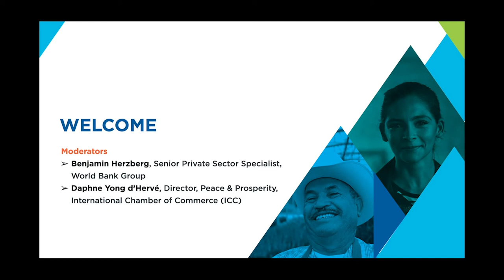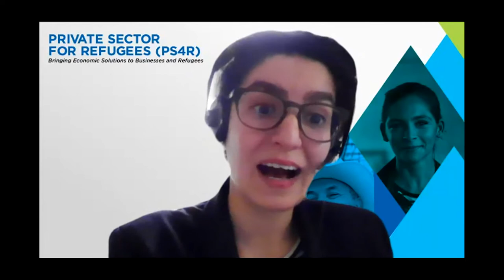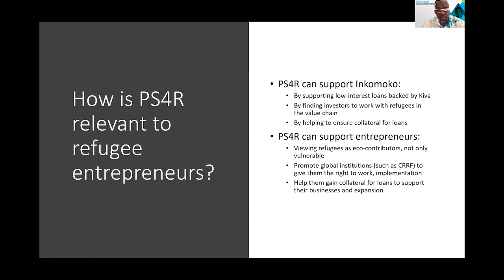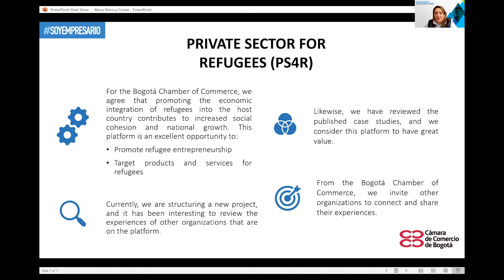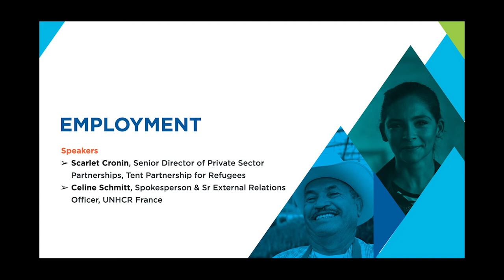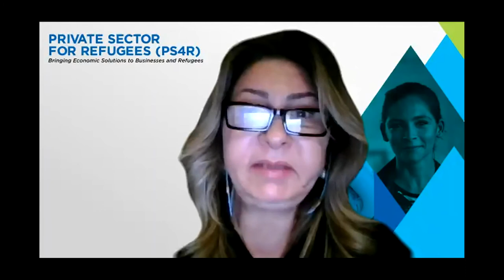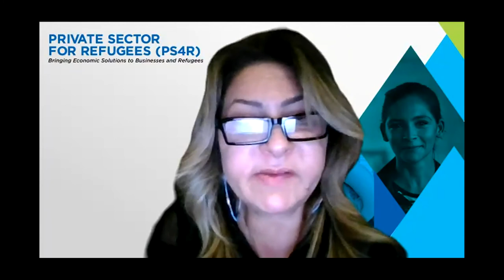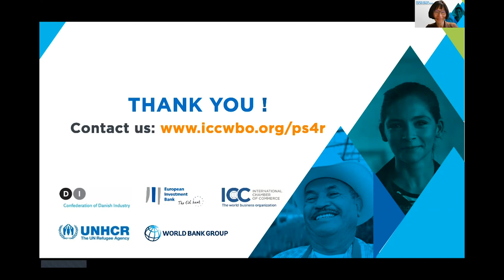PS4R Webinar - 10 November 2020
This is a recording of the Private Sector for Refugees (PS4R) webinar which took place on 10 November 2020, one day prior to the Paris Peace Forum 2020.

The event was co-organised by ICC, Danks Industri, the European Investment Bank and the World Bank Group.

Speakers discussed how to move from knowledge sharing to operationalization of the principles outlined in the Charter of Good Practice on the Role of the Private Sector in Economic Integration of Refugees.

Speakers were asked to: (i) present their stories; (ii) reflect on how they have adapted during the covid-19 pandemic; and (iii) identify ways in which to engage with PS4R and how the initiative can best serve them moving forward. For the PS4R initiative, the event was an opportunity to determine how its platform could best be used, moving forward, to support refugee entrepreneurs, businesses, humanitarian and development partners to strengthen their work and widen their reach.

Running order
- Announcement -   00:10:39
- John Denton, ICC Secretary General – video 00:11:54
- Mari Pangestu, WBG Managing Director of Development Policy & Partnership – video 00:13:09
- Panel 1:  Products and Services –00:14:51
- Panel 2: Entrepreneurship – 00:25:22
- Filippo Grandi, UN High Commissioner for Refugees – video 00:56:22
- Panel 3: Employment –00:58:14
- Panel 4: Investment –1:22:43